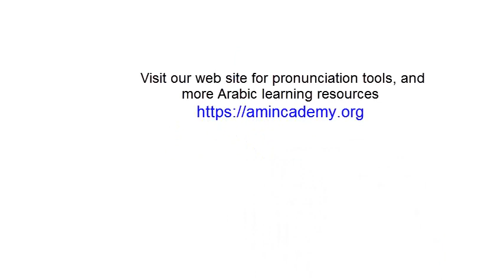Learn Spoken Arabic with TV series:Football⚽Soccer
Learn Arabic Gulfarabic khaleeji Episode16 Sports Football